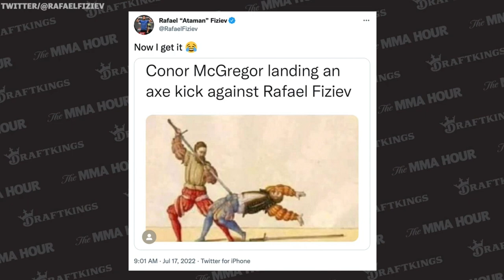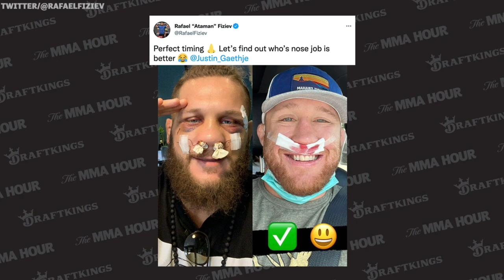Rafael Fiziev Calls Out Justin Gaethje | MMA Fighting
Rafael Fiziev discusses his win after UFC Vegas 58, the injuries he suffered, when he would like to return, the “little coward,” why he didn’t call out Conor McGregor, why he wants Justin Gaethje next, who wins Charles Oliveira vs. Islam Makhachev title fight, his viral callouts, and more.